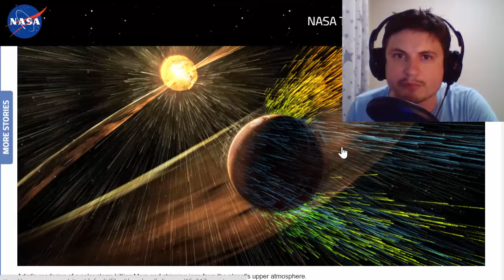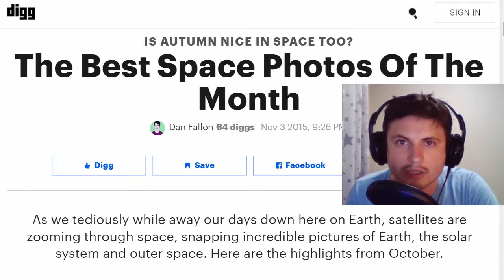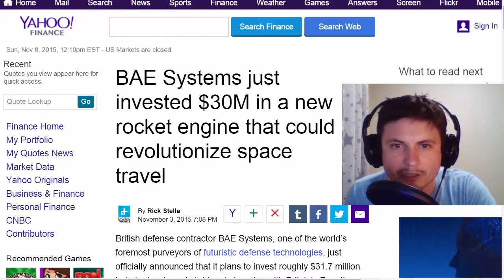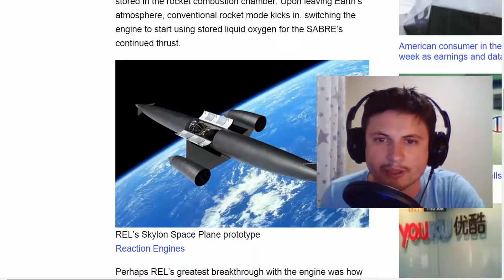[Space News] Nov 1-8, 2015 in Weekends with What Da Math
Hello and welcome to Weekends with What Da Math!

This is a vlog that will focus on weekly news related to space/math/science and will answer questions that you have as well. I'm also going to talk about other fun stuff.

Here are the links:
NASA Mars Announcement